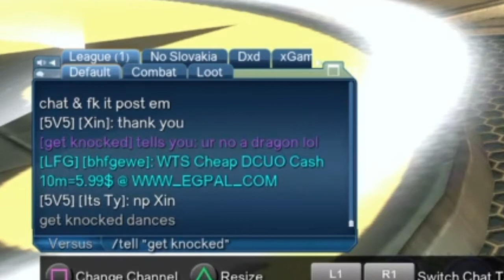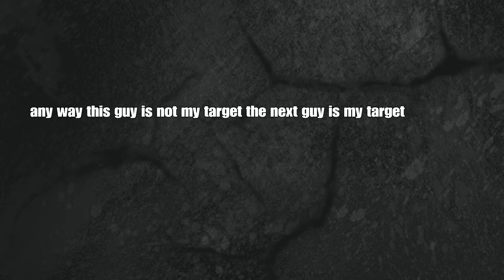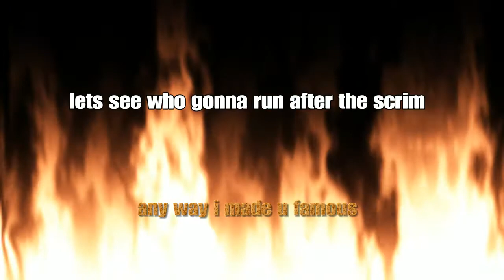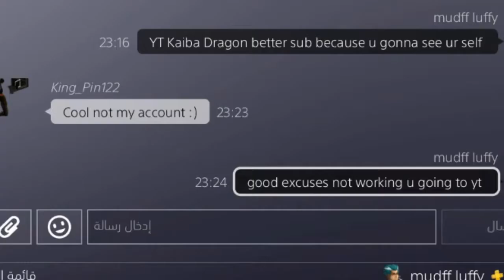DCUO:Kaiba Dragon VS champagnez EXPOSED